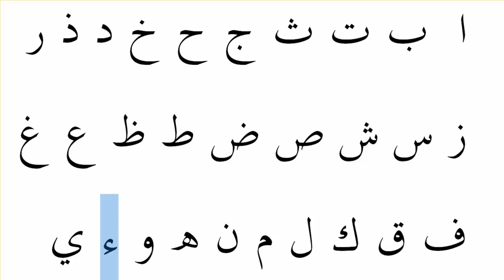Arabic Alphabet - 01